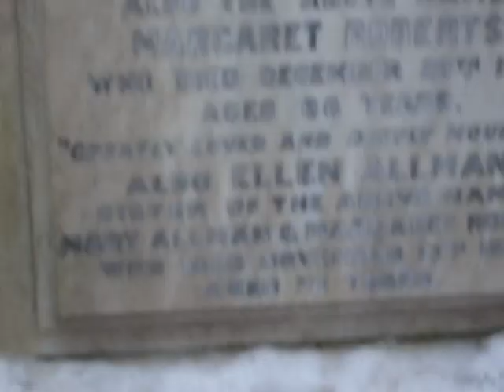Graveyard in the snow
Footage taken of the Overleigh cemetery after the snowfall of January 2010. Music taken from the album 'Ghosts' by Nine Inch Nails.